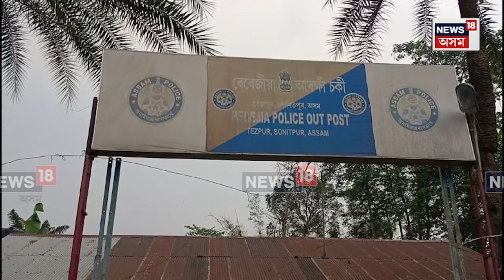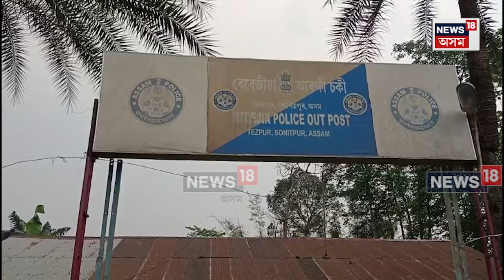Tezpur Teacher Arrested News | তেজপুৰত ১৭ বছৰীয়া ছাত্ৰীলৈ প্ৰেমপত্ৰ লিখি আটক ৫৪ বছৰীয়া শিক্ষক N18V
পিতৃতুল্য ৫৪ বছৰীয়া শিক্ষকে ১৭ বছৰীয়া ছাত্ৰীলৈ প্ৰেম নিৱেদন কৰি প্ৰদান কৰিলে প্ৰেমপত্ৰ ৷ প্ৰেমপত্ৰত অশ্লীলতা ৷ উপায়ন্তৰ হৈ ছাত্ৰী গৰাকীয়ে পৰিয়ালক অৱগত কৰিলে ৷ ভুক্তভোগী ছাত্ৰীৰ পিতৃয়ে তৰা গোচৰৰ আধাৰত আৰক্ষীয়ে আটক কৰিছে এইজন শিক্ষকক ৷ নাম নৃপেন্দ্ৰ বৰা ৷ ওৰফে ৰঞ্জিত ৷ ঘৰ তেজপুৰৰ দাঁতিকাষৰীয়া বালিশিহাত ৷

লগতে চাওঁক দিনটোৰ বহু গুৰুত্বপূৰ্ণ খবৰ |